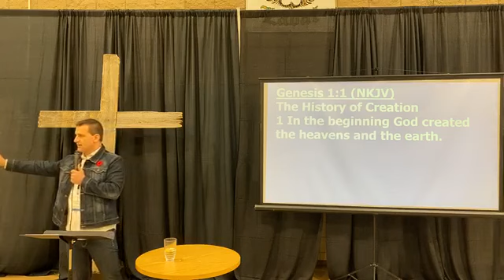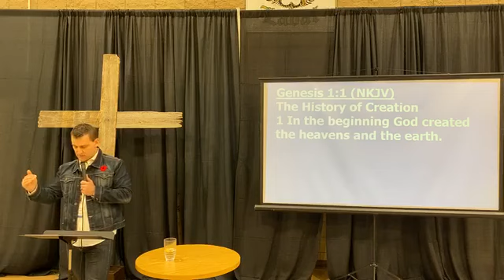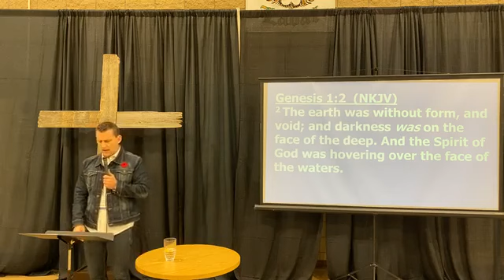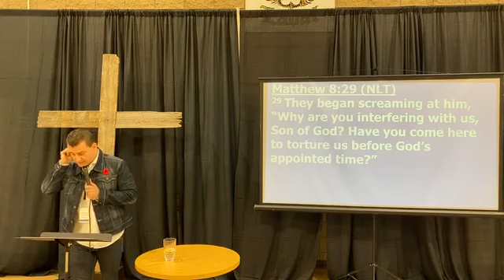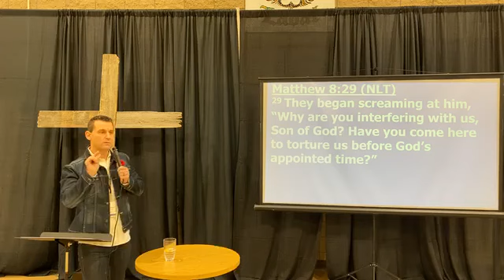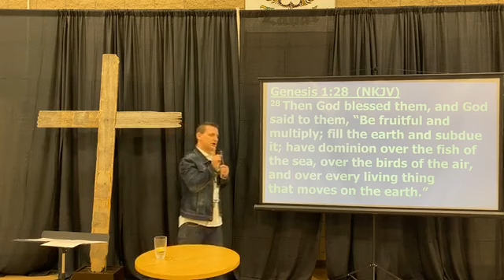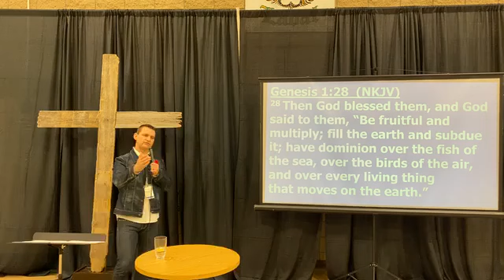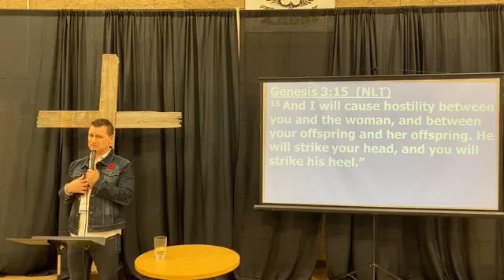The Second Coming of Christ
Pastor Rob shares:
Eternity Past to Eternity Future